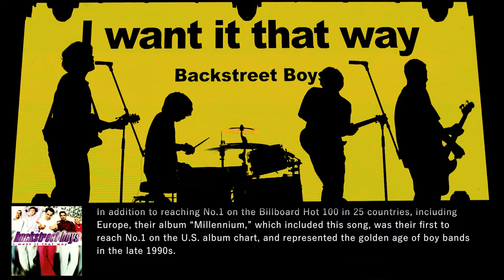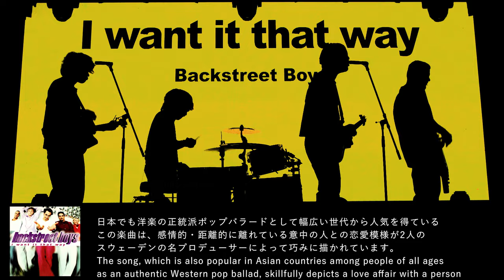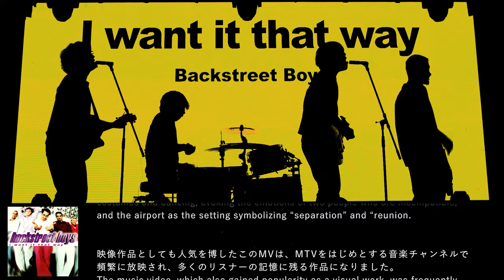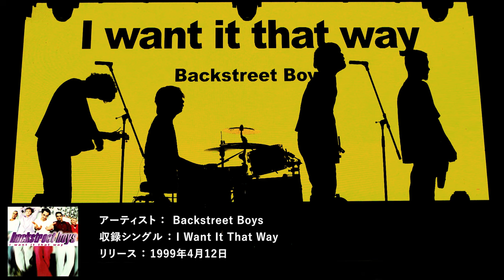vol.37 Backstreet Boys -I Want It That Way（Cover - with lyrics） / Colors Of Rock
「Colors Of Rock」は、様々なカラーのロックミュージックのカバーを展開する、日本発のプロジェクト・バンド。
"Rock music is cool, right?" is the theme of this project band from japan, which develops covers of new and old rock music of various colors.

先週のクイズの回答はこの曲でした。

■vol.37：Backstreet Boys「I Want It That Way」 @